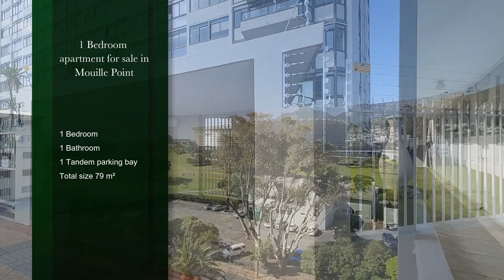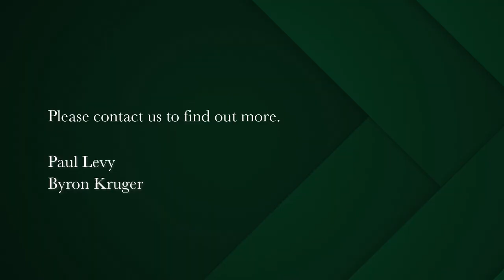1 Bedroom apartment for sale in Mouille Point | Pam Golding Properties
Breathtaking Ocean View Apartment with Tandem Parking in Mouille Point
Nestled high up in the prestigious Mouille Point neighborhood, this spacious one-bedroom apartment offers an unparalleled opportunity to experience coastal living at its finest. With breathtaking views of the glistening Atlantic Ocean and the iconic Robben Island, this property promises a lifestyle of serenity and natural beauty. While the apartment is in need of a little upgrade, its potential is boundless.
Key Features:
1. Spectacular Views: Enjoy unobstructed, panoramic views of the Atlantic Ocean. Robben Island, rich with history, stands as a majestic backdrop to your daily vistas.
2. Spacious One-Bedroom Layout: This generously sized one-bedroom apartment provides ample room for comfortable living. The open-concept living and dining area flows seamlessly, allowing you to make the most of the captivating views from every corner of your home.
3. Potential for Modernization: While the apartment retains its original charm, it presents a unique opportunity for customization and modernization according to your personal taste and style preferences. Transform this canvas into your dream coastal retreat.
4. Tandem Parking Bay: Convenience is paramount with a tandem parking bay, ensuring secure and hassle-free parking for two vehicles.
5. 24-Hour Security: Your peace of mind is guaranteed with round-the-clock security services, providing a safe and secure environment for you and your loved ones.
6. Ideal Location: Mouille Point is renowned for its prime location along the Atlantic Seaboard. Stroll along the picturesque promenade, dine at world-class restaurants, or take advantage of the myriad recreational activities available within walking distance.
7. Investment Potential: With its sought-after address and endless potential, this apartment offers not only an exceptional place to call home but also an attractive investment opportunity in Cape Town's competitive real estate market.
Don't miss your chance to make this apartment your own and unlock the true potential of coastal living. Embrace the opportunity to create your dream oasis in one of Cape Town's most coveted locations.